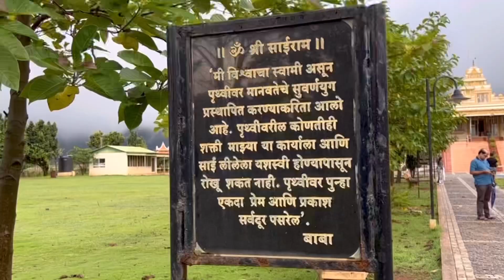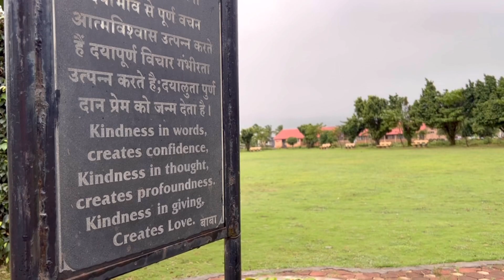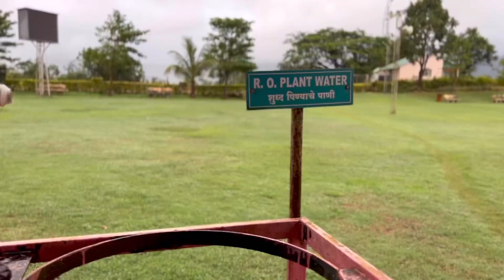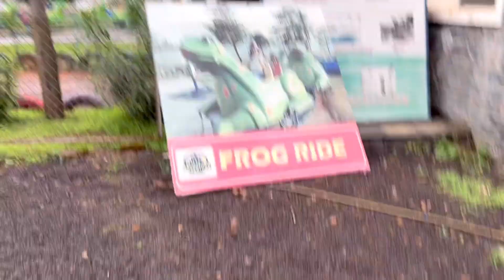Hadshi Temple | Temples near Pune | Places to visit near Pune during Monsoon Season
Weekend getaways from Pune | Places to visit near Pune during monsoon season 🌧️💕

Hello there!

The best time to visit the Hadshi temple is during the monsoon season. It is surrounded by mountains and greenery.
The parking lot is huge and there was no parking fee when we visited.
The temple is very well maintained, clean and with a huge green garden with all the basic facilities like toilets, restaurant, parking, everything is well maintained and in very good condition, and most importantly it is not crowded at all.
The whole environment is so calm and cool and beautiful, you will definitely love this place.

There is a small canteen near the temple where you can have some snacks.

Perfect one day picnic place for family near Pune.

Video shot on iPhone 13 pro.